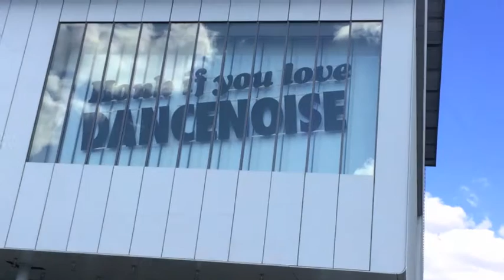Sarah Michelson / King Tut's Wah Wah Hut Live @ Whitney Museum 2015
Sarah Michelson
(choreographer and performer)
"My Name Is Beautiful Diamond"
KING TUT’S WAH WAH HUT @ The Whitney Museum
WED, JULY 22, 2015

Part of the exhibition DANCENOISE: Don’t Look Back, DANCENOISE hosted a curated evening of performance featuring ten artists in the style of a variety cabaret show. They will reimagine the famed King Tut’s Wah Wah Hut, an East Village bar where they organized and hosted a weekly performance series in the 1980s.

Performers included The IIllustrious Blacks (Manchildblack and Monstah Black), Yackez, Julie Atlas Muz, Stanley Love Performance Group, Cold Steel Renegade, Mimi Goese and Ben Neill, Laurie Berg, Adrienne Truscott, Carmelita Tropicana, and Sarah Michelson. Additional credits: King Tut’s Wah Wah Hut entrance installation and stage décor by Tom Berry, slideshow design by Jo Andres, stage management by Lori E. Seid.
"Honk if you love DANCENOISE" window sign: James Vance